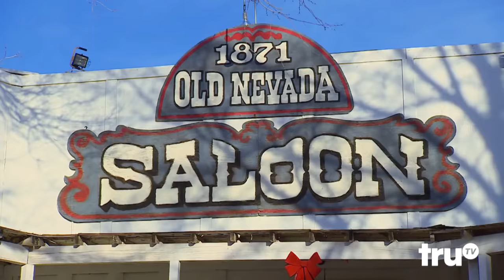Impractical Jokers - The Good, The Bad, and The Punished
Sheriff Q tries and fails to defend a small Western town from outlaws.